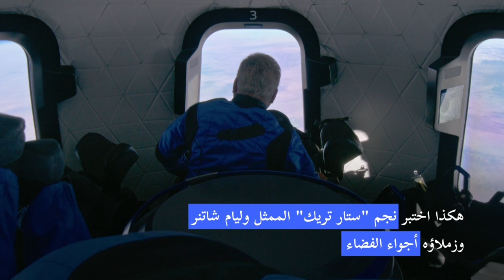هكذا اختبر وليام شاتنر وزملاؤه أجواء الفضاء | AFP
أظهرت لقطات من مركبة بلو أوريجين خلال رحلتها الأخيرة إلى الفضاء، الممثل وليام شاتنر الذي جسد دور الكابتن كيرك في مسلسل "ستار تريك" وزملاءه الثلاثة وهم يختبرون انعدام الجاذبية خلال الرحلة التي دامت دقائق.